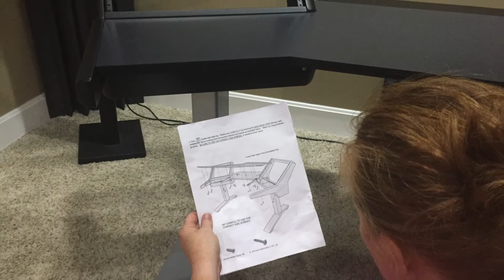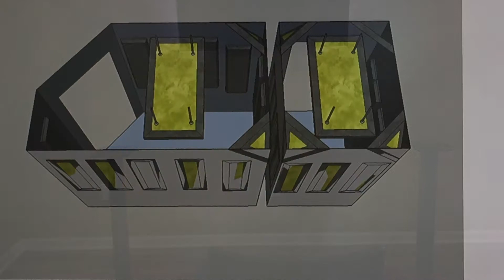Charlie Hines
The remodeling of my home studio into something that gives me some room to grow. So excited. A year long process, but ready to make some music this year.

Music: Enter The Fray - by Charlie Hines - Featuring Martin Miller